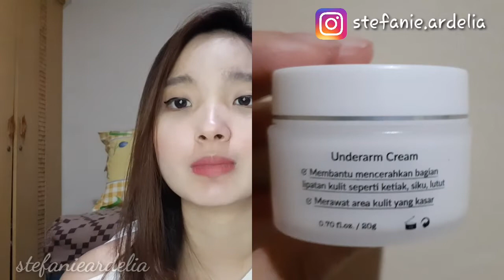REVIEW CREAM UNDER ARM WHITE LAB !! STEFANIE ARDELIA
Hai cantik

di Video kali ini aku mau share skincare dr White Lab yg under arm
manfaat yg bisa di dpt untuk mencerahkan kulit, menghaluskan kulit dan memlembabkan kulit

Isi 20gr
harga 70rb

Record : Hp Samsung A8
Editing Video : Kinemaster
Editing thumbnails : PixelLab